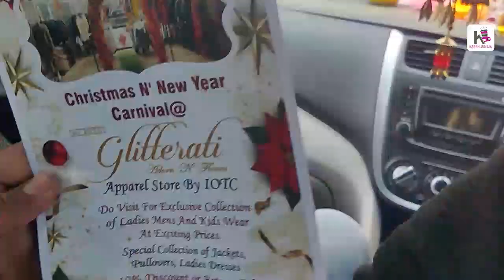Merry Christmas 2020 | Great Venice Mall | Cinematic